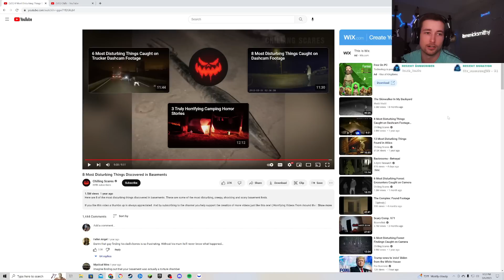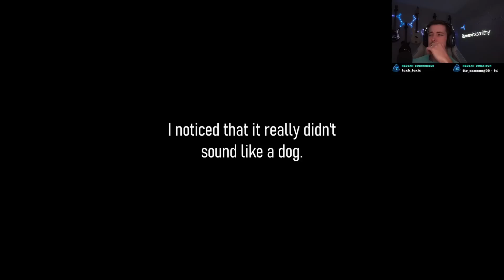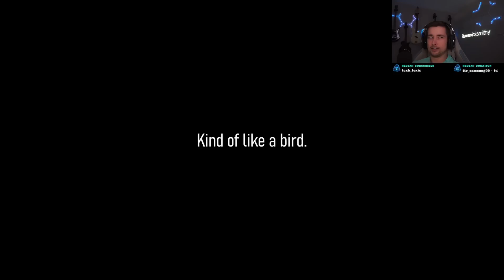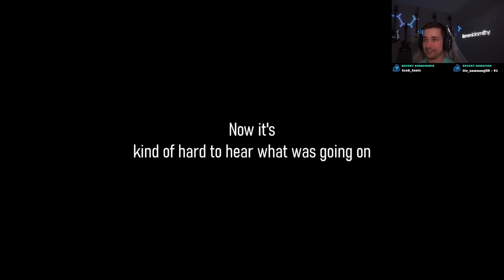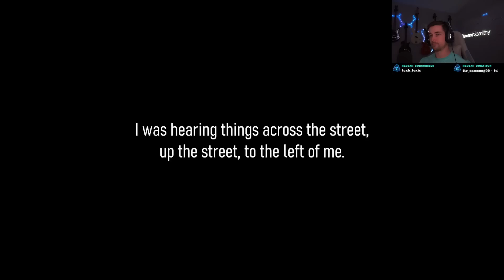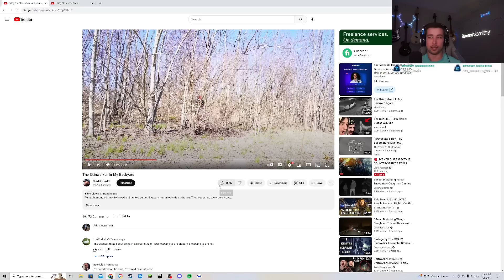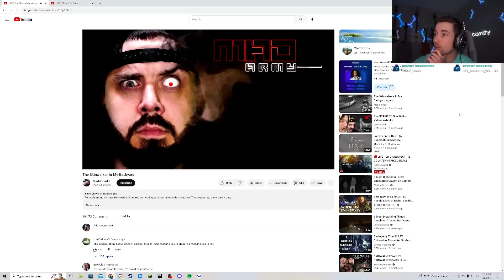There’s A Skinwalker In His Backyard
In this video itsmenicksmithy reacts to a Skinwalker Hunt. Watch as itsmenicksmithy reacts in fear but mainly laughter to a video of a man who claims he has been encountering a skinwalker in his backyard...